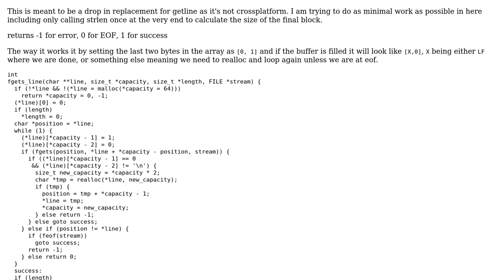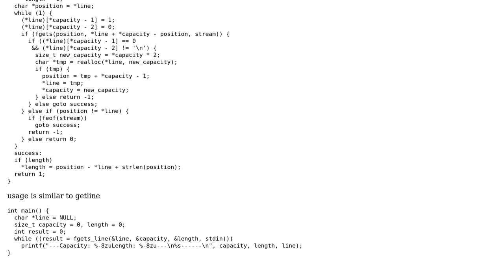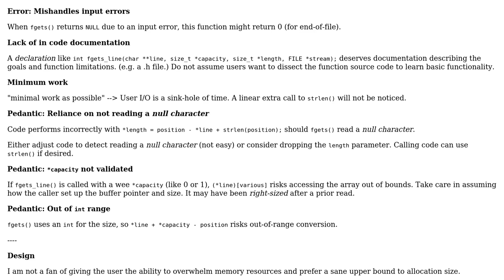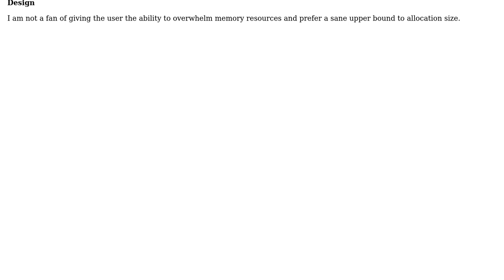C fgets_line of arbitrary length (2 Solutions!!)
C fgets_line of arbitrary length

With thanks & praise to God, and with thanks to the many people who have made this project possible! | Content (except music & images) licensed under CC BY-SA | Music | Images & others | With thanks to user vnp user chux - Reinstate Monica user Anotra and the Stack Exchange Network Trademarks are property of their respective owners. You are responsible for your own actions.